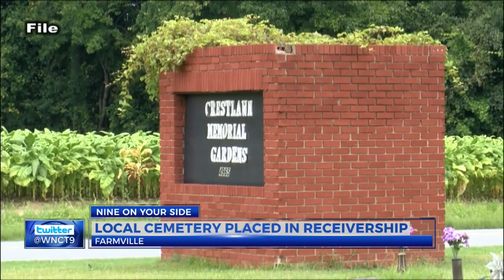ONLY ON 9: Farmville cemetery owner appears in court, facility placed into receivership